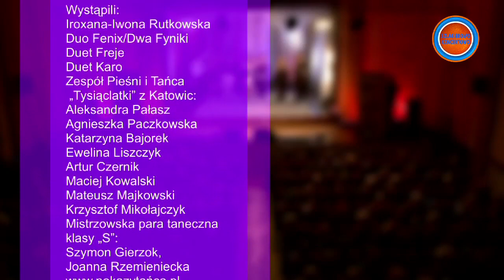Iroxana i Goście, KONCERT 2011r.